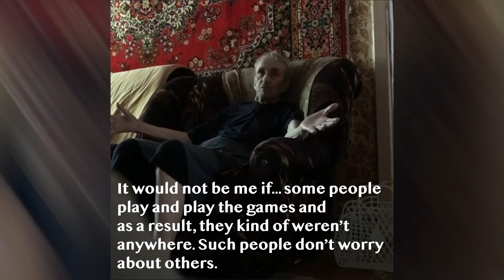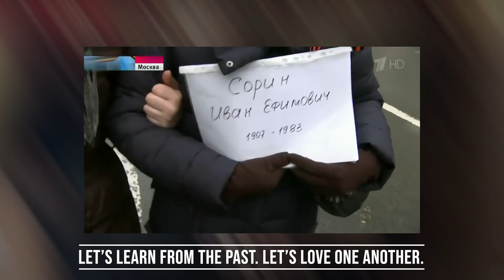Our Grandpa - Veteran of World War II (1925 - 2018), Oryol (Orel) Region, Russia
In 2017, I traveled to my hometown in Russia from Toronto, Canada and met all my family members. Summer 2017 was the last time when I saw my grandfather and gave him the last hug. He was such a person who I would listen non-stop. Every single world he said was always wise - I learned a lot from our long meaningful conversations when he was alive.

I think that if we had more people with my grandfather's character in our world, we would never have any wars on our planet. Even though I was asked by my parents to never ask my grandfather questions about the war, in Russian archives in my hometown, I am sure, people can still find his interviews about Second World War in a local newspaper company.

I remember, when I was a child, I saw local journalists in my grandparents' home several times and my grandmother used to share stories how she used to teach students after the war - not just one class - from the language to music and sports. She was a multitasker. She worked as a teacher and then when I was young, she managed a local kindergarten where I also spent my childhood years. After school, I always went to my grandparents' home to do my homework assignments and this memory of my grandfather in the video means a lot to me.

Also, my grandfather loved his wife all his life, and when she passed away long time ago, he wanted to live alone and didn't want to look for anyone else. It was true love which is, in my opinion, a miracle to experience in the modern world focused on money and consumption so much, or this is something that I see in my own life experience in the western world compared to a place where I was born.

Living in Canada among people who have so many different values in life, I think a lot what is important to me because it is so easy to get lost in a big city in another country, and my grandfather's advice will be always in my mind and in my heart because I've seen his honest life journey and I know it is possible for me to live life with his values.

At home, our grandfather used to teach us peace, and even though he went through the war, he's never talked about it in his peaceful home (only with journalists). He called me "My joy" when I was a kid, and we used to read a lot of books with his wife, my grandmother - all my childhood.

My sister had some different childhood experience - she mostly spent her childhood with my mother's parents but she took a big responsibility in her life to become a family doctor after she graduated from the university and she used to take care of my grandfather until the last day of his life in Orel Region in Russia.

Nowadays, my little niece, my sister's  daughter goes to the same kindergarten where our grandmother worked and where my sister and I spent our childhood years.